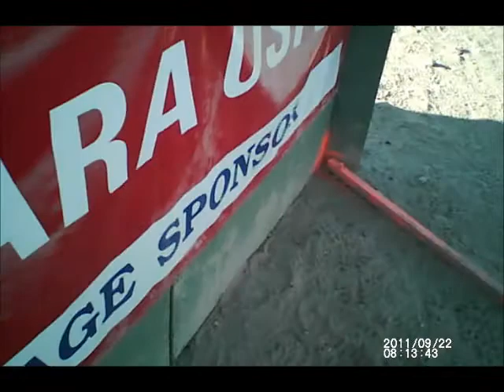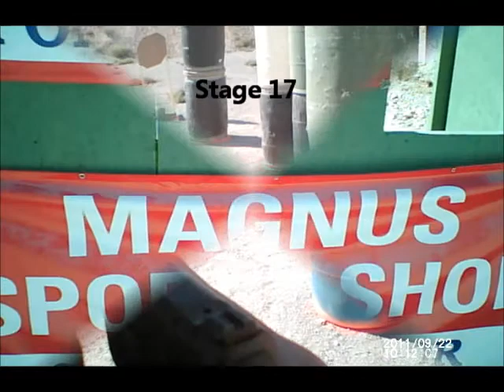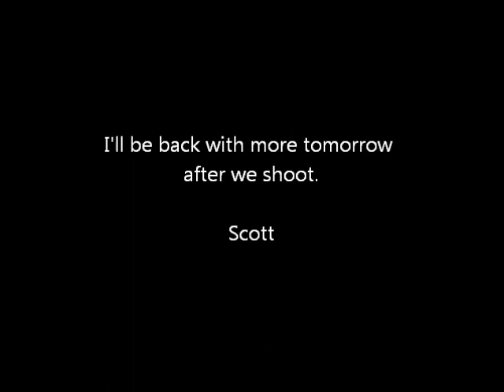Scott 2011 Nats Day 1.wmv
Apex's Scott Folk shooting the USPSA Limited/Production Handgun Nationals.  This it day 1